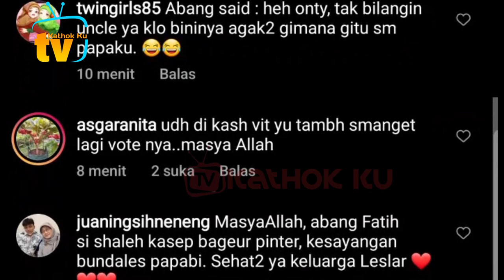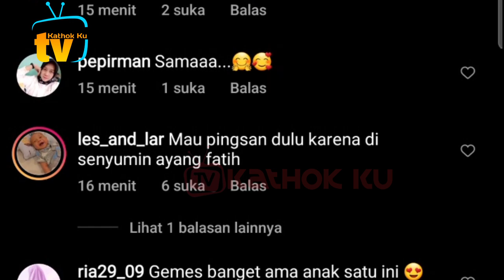Senangnya Lesti, Papa Billar Tambah Kompak dg Abang L❓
Jangan Lupa: _
Thankz!!..